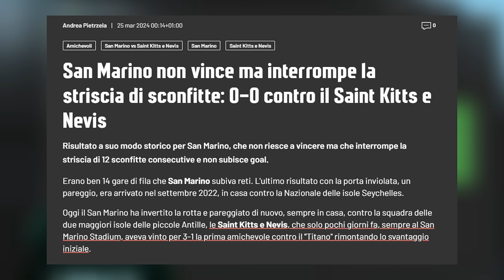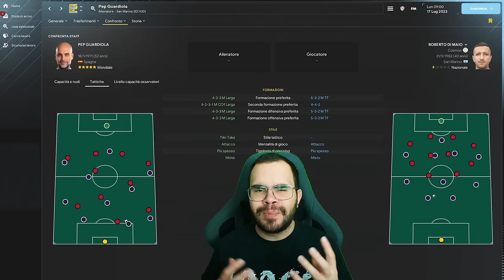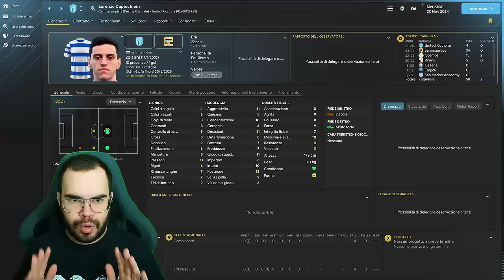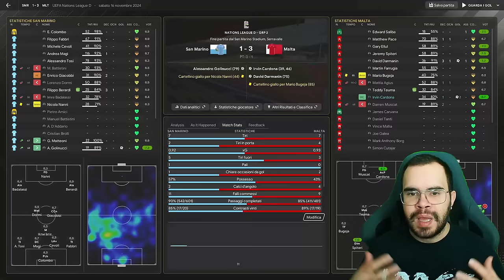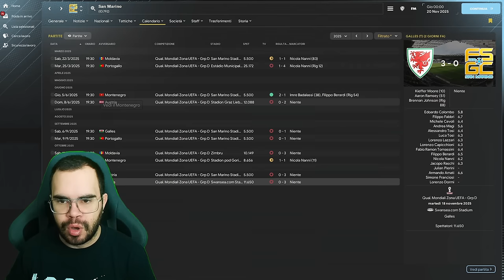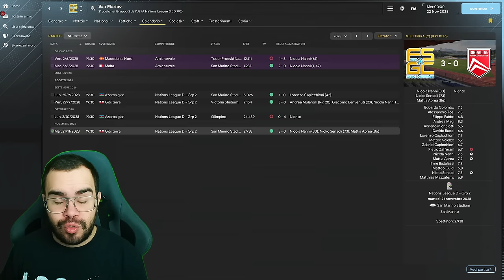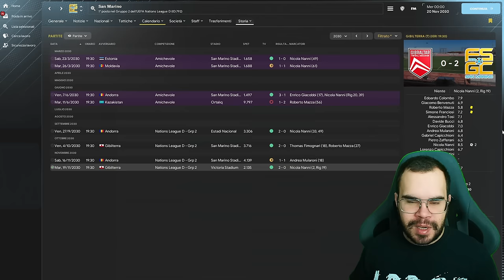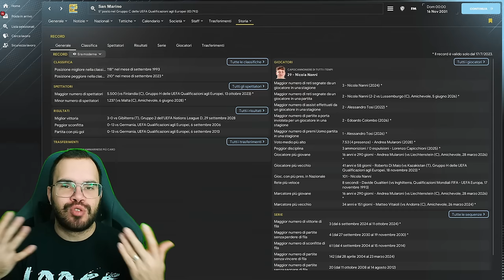IL MIGLIOR ALLENATORE AL MONDO ALLENA LA NAZIONALE DI SAN MARINO - FOOTBALL MANAGER 2024